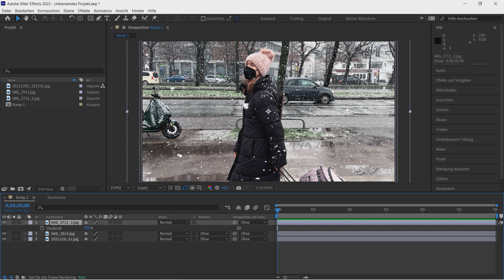Diese SHORTCUTS musst du kennen | After Effects Tutorial